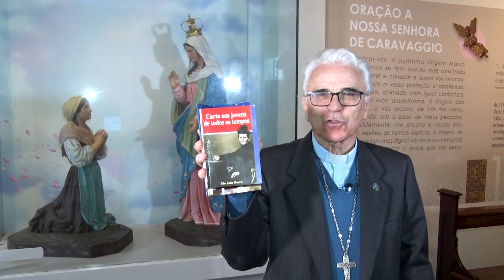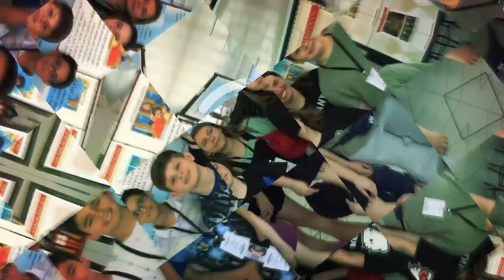Bispo emérito da Diocese de Caxias do Sul inicia série de programas sobre Santos Jovens.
Dom Alessandro Ruffinoni - Bispo emérito de Caxias do Sul.
31/07/2023.